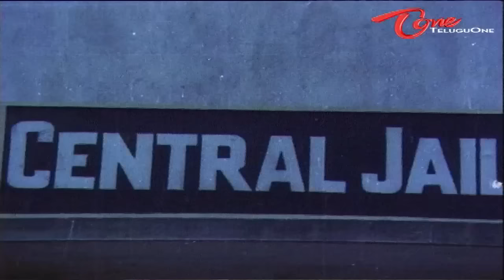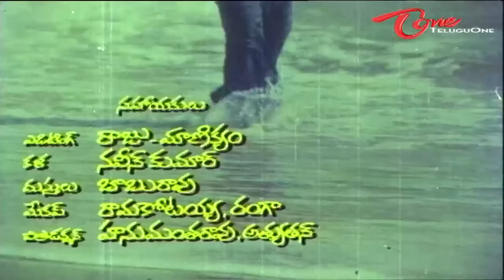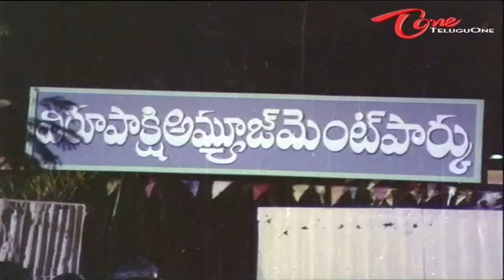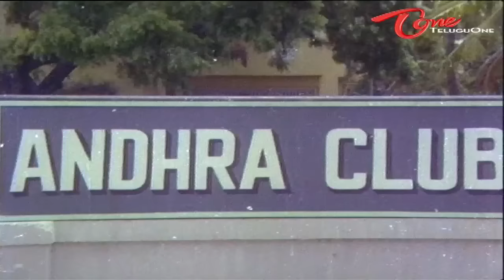Pogarubothu | Full Length Telugu Movie | Sobhan Babu, Vanisri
Raja(Shoban Babu ) is an angry young man. Kaikala Satynarayana is a smuggler who looks for a sharp guy to be part of his smuggling business. He asks Sobhan Babu to join in his illegal business. Satyanaryana want to use Sobhan Babu to do some risky tasks and finally plans to kill him as after the work finished.  Later shobhan babu gets to know about him and maintains low profile with him. Sobhan Babu teases and loves Vanisri( Aruna) and married her finally. She don't like his illegal business and warns him to stop such things. Finally what happens to turns him as good humanbeing and lead a happy life with Aruna is the story.